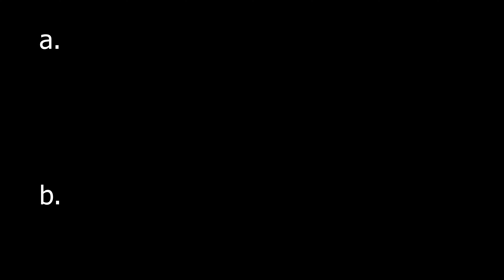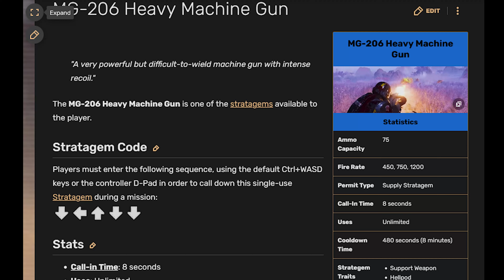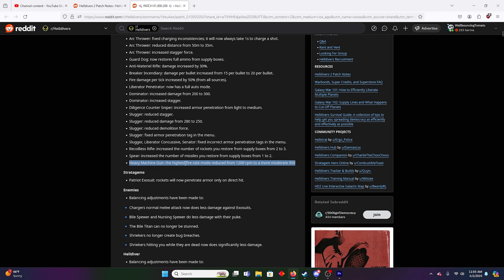Helldivers 2 - a rant in favor of the heavy machine gun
In Helldivers 2 the new heavy machine gun is a completely for fun gun, and playing with this in mind, I'm having a pretty good time with it

Chapters
0:00 Intro
0:40 I'm Breaking Down
01:26 A Breakdown of the Gun
02:15 Social Pressure
02:50 Third Person Aiming
03:20 Fire Rate
03:52 Other MGs
04:22 Loadouts and Tactics
06:06 Meta Weapons
07:20 Mindset of the HMG
07:56 Signoff
08:23 Depression